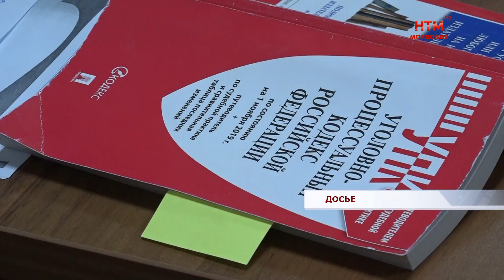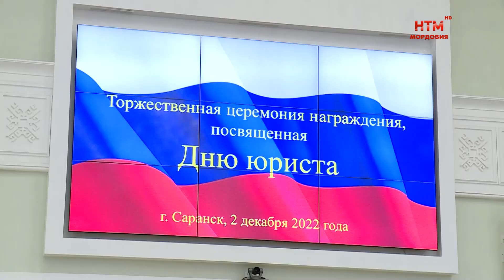В Доме Республики чествовали юристов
3 декабря в России отмечается день юриста. Поздравления принимают все, кто трудится в области права. Тех, кто много лет стоит на страже закона и порядка, работая в самых разных сферах и ведомствах, накануне профессионального праздника отметили в Доме Республики. Отличившиеся получили высокие награды.